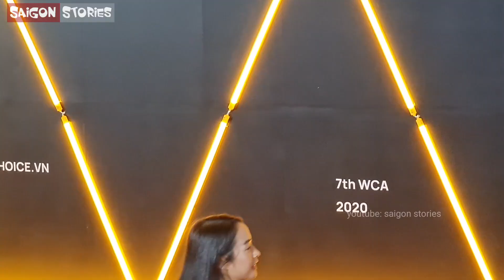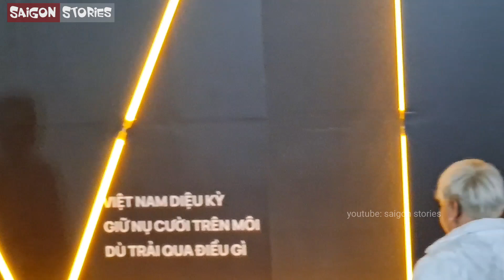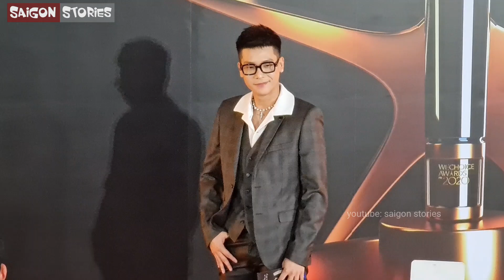Toàn cảnh thảm đỏ WeChoice 2020: Ngọc Trinh, Nam Em, JACK, Nhã Phương, H'Hen Niê, Châu Bùi, Chi Pu..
Dàn sao hot nhất Vbiz đi thảm đỏ: Ngọc Trinh gặp rắc rối với váy xòe, Thủy Tiên-Công Vinh cực tình, Nhã Phương, Nam Em, Chi Pu đọ sắc cùng hàng loạt người đẹp, celebs khoe sắc lộng lẫy tại WeChoice Awards 2020